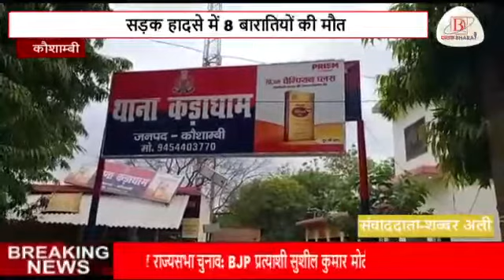सड़क हादसे में 8 बारातियों की मौत,ट्रक का टायर फट जाने से स्कॉर्पियो पलटी DBTV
रिपोर्ट- शब्बर अली/
Place:-चायल, कौशांबी

Slug--
--12 साल के एक किशोर की मौत

--कड़ा धाम कोतवाली क्षेत्र के देवीगंज बाजार की घटना

Anchor-- कौशांबी जनपद में मोरंग से भारी ट्रक का टायर फट जाने से एक खड़ी स्कार्पियो पर पलट गई। स्कार्पियो में बैठे आठबाराती ट्रक के नीचे दब गए। इस भीषण सड़क हादसे में 7 बारातियों की मौके पर ही दर्दनाक मौत हो गयी। जबकि इलाज़ के लिये जा रहे 12 साल के एक किशोर की मौत रास्ते मे हो गयी। सड़क हादसे की जानकारी मिलने पर डीएम, एसपी समेत भारी पुलिस फोर्स मौके पर मौजूद हैं।

VO-- कड़ाधाम कोतवाली क्षेत्र के देवीगंज बाजार स्थित गेस्टहाउस में शहजादपुर निवासी मालिक के बेटे पंकज की बारात आयी थी। बताया जा रहा हैं कि 9 बाराती खाना खा कर वापस लौटने रहे थे। लेकिन ड्राइवर रास्ता भटक गया। रास्ता पूछने के लिए दो महिलाएं स्कार्पियो से नीचे उतरी थी, तभी मोरंग लदे तेज़ रफ़्तार ट्रक का टायर फट गया। और ट्रक अनियंत्रित होकर स्कार्पियो पर पलट गई। सूचना पर पहुची कड़ाधाम पुलिस ने केरेन की मदद से ट्रक को हटाया। जिसके बाद सभी को बाहर निकाला गया। मारने वालो में परिवार की छह महिलाए, एक 12 वर्षी किशोर और ड्राइवर शामिल हैं। पुलिस को रेस्क्यू करने में तकरीबन तीन घंटे का समय लगा। पुलिस ने सभी शवो को क़ब्जे में लेकर पोस्टमार्टम के लिये भेज दिया हैं। इस हादसे के बाद शादी वाले घर मे मातम पसर गया।

*दस्तक भारत के लिए कौशाम्बी से शब्बर अली की रिपोर्ट*

Byte-- रविश गुप्ता -- रिश्तेदार